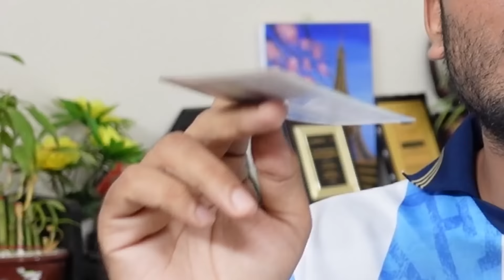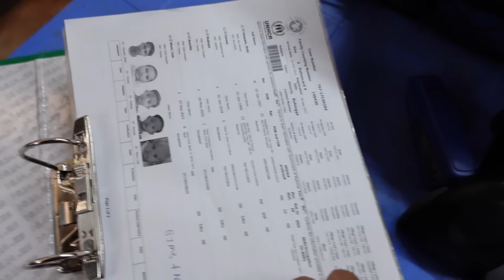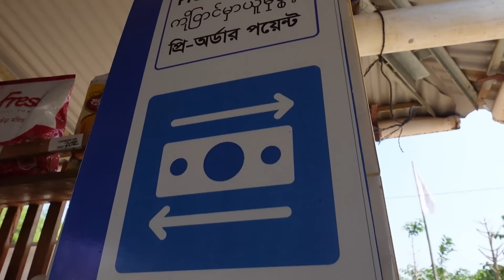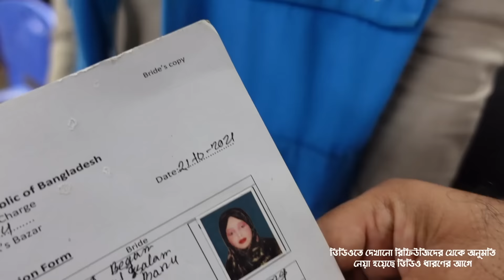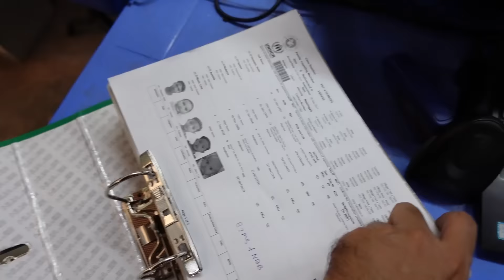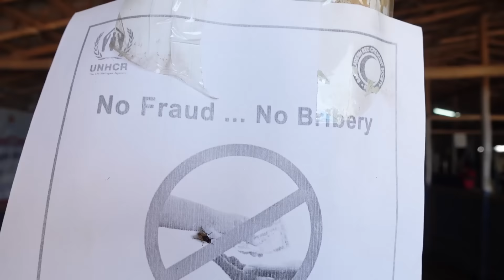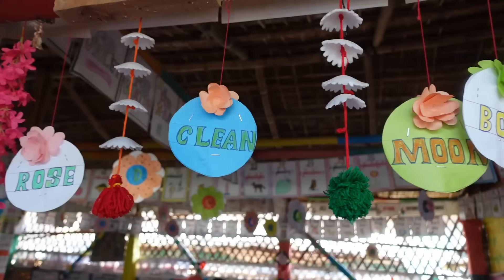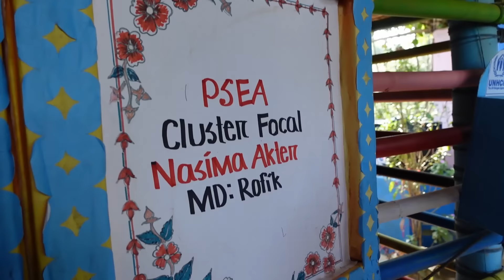রোহিঙ্গা ক্যাম্পের ভিতরে ঢুকে যা দেখলাম, বিশ্বাস করবেন না। Inside the Rohingya Camp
গ্রাউন্ড রিপোর্ট | Episode 06

এই যে টিশার্টের জন্য এই দিকে তাকান!!! এই দুই লিঙ্কে গেলে সব পাবেন।

Thumbnail Text: প্রত্যেক রোহিঙ্গার হিসাব রাখা হয় যেভাবে